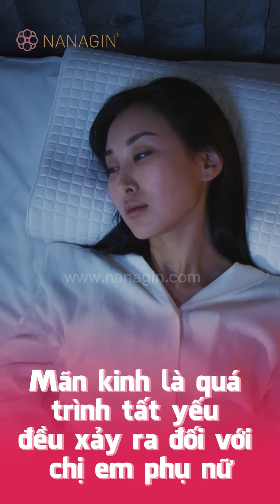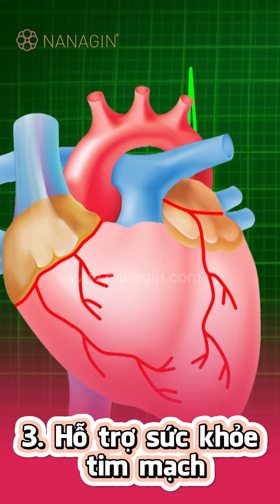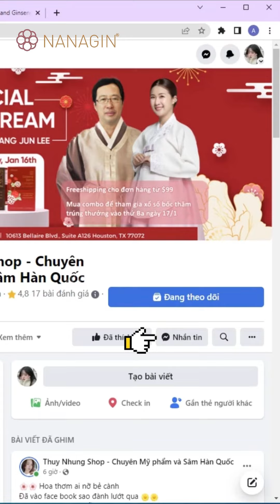TÁC DỤNG CỦA COLLAGEN ĐỐI VỚI MÃN KINH